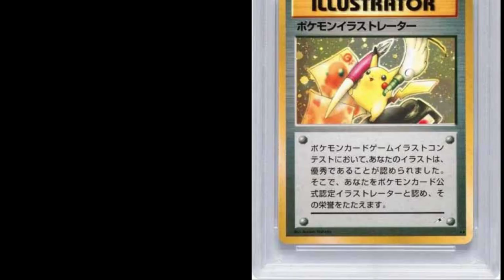Edan‼️Mainan ini harganya bisa beli rumah satu komplek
Mainan termahal di dunia